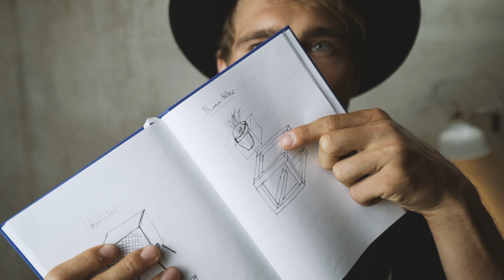STYLISCHER PFLANZENHALTER FÜR DIE WAND unter 5 € | EASY ALEX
Heute bauen wir einen stylischen Pflanzenhalter für die Wand :) geht schnell und kostet auch nicht viel.

* Holzlatte: Baumarkt ca. 4€
* Haken (im Baumarkt auch in kleiner Einheit)

- Meine Technik:

* Kamera 1
* Kamera 2
* Micro 1
* Micro 2
* Objektiv 35 mm
* Objektiv 55 mm
* Objektiv 16-35 mm
* Objektiv 70-200 mm

Ich freue mich auf das nächste Mal! :))

Ihr Seid der HAMMER wenn ihr es bis hierhin geschafft habt. :) Danke euch!